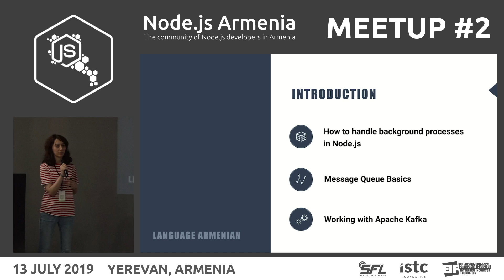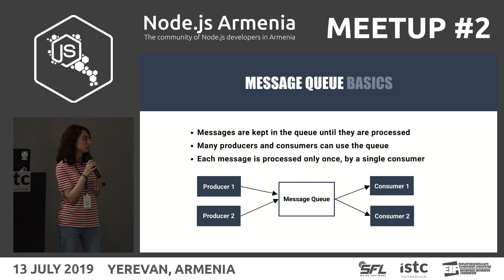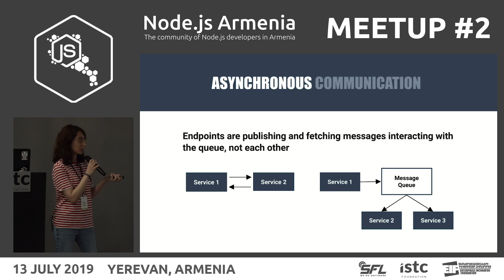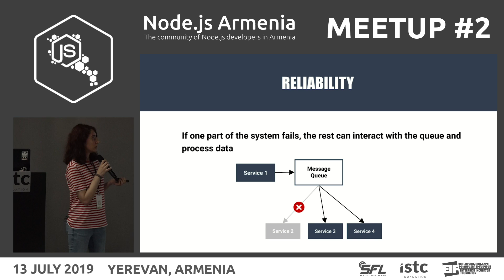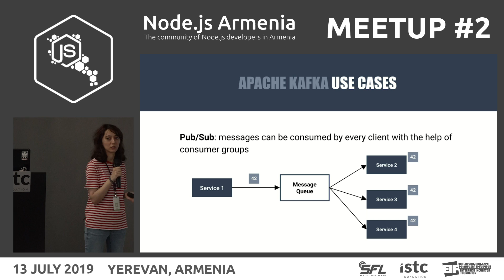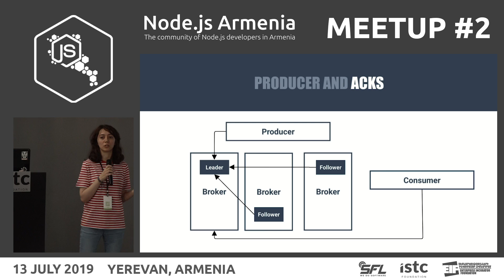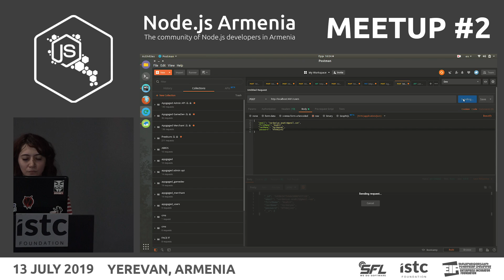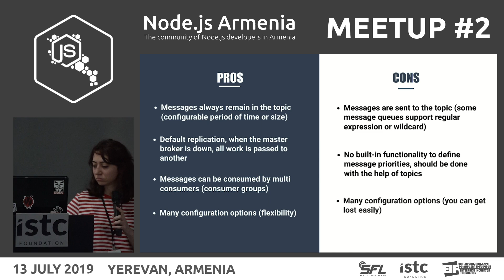Async Microservices with Apache Kafka & Node.js (AM) | Anahit Vardanian | Node.js Armenia Meetup #2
How to handle background processes in Node.js using message queues: use cases, why and when to choose message queues over RESTful APIs, benefits of using Apache Kafka

Speaker: Anahit Vardanian
Position/Company: Full Stack Software Engineer @Priotix